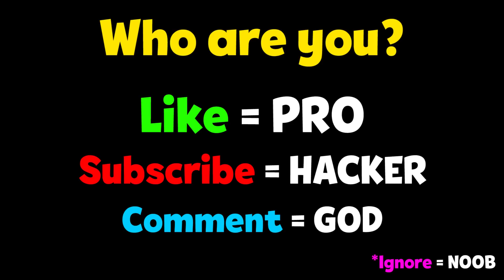NOOB vs PRO vs HACKER - Go To Heaven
NOOB vs PRO vs HACKER - Go To Heaven Hack All Levels Gameplay Animation - Top Free Mobile Best Games on iOS iPhone / Android 2020 Video.

Go To Heaven!
Are you a DEMON or an ANGEL?
Rollic Games

Choose your side today!

#1 TikTok Viral Game!

The choices you make in Go To Heaven will determine your destiny!

If you do bad things... You can't even imagine!

Are you a lovely demon or a baddie angel? You decide your own fate in this game!

You can be whatever you want. A pilot? A doctor? A runner? Meh, too stereotype.

BE AN ANGEL! OR A DEMON! TODAY!

• Amazing graphics!

• Great mechanics!

• Unique levels! Full of fun!

• Shop with unique skins! Be the baddie angel or demon.